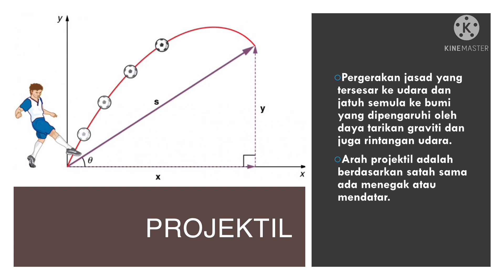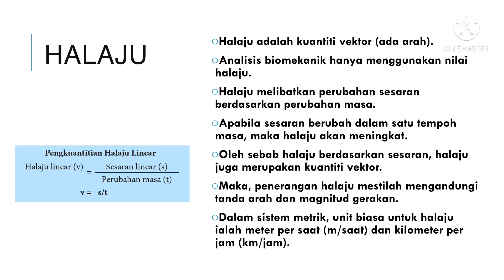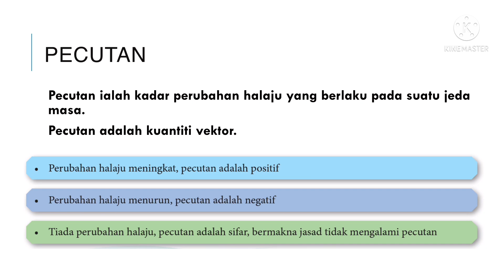Nota Sains Sukan T4 KSSM 3.3 Asas Kinematik Gerakan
Asas Kinematik Gerakan

Semoga bermanfaat ❤️
By NorazilaKhalid🌷